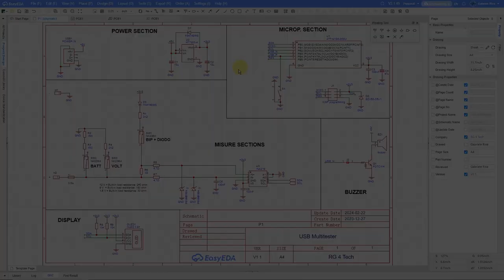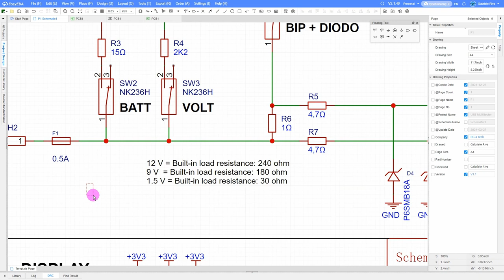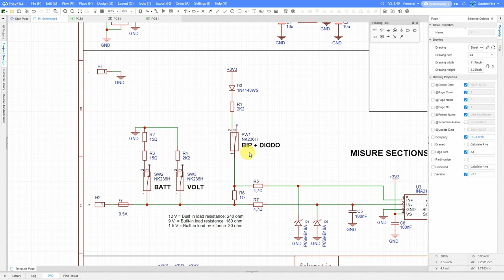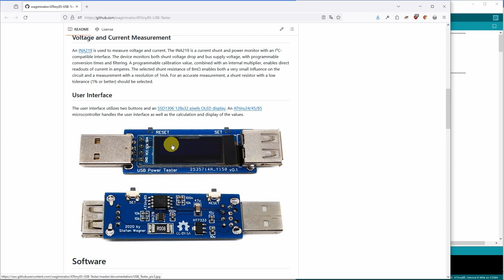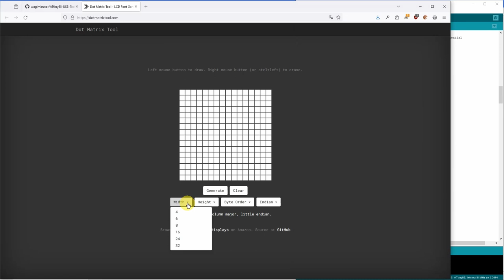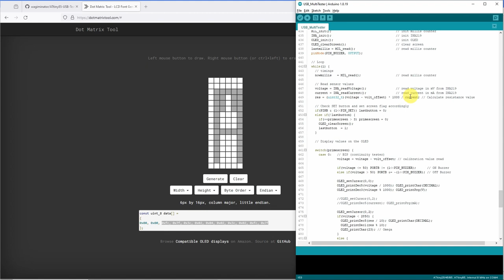USB multitester con 5 funzioni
Multitester alimentato via USB da powerbank con 5 funzioni:

1- controllo di continuità con cicalino
2- misura resistenze sotto i 2000ohm
3- prova batterie
4- voltmetro fino a 15V
5- prova diodi con cicalino